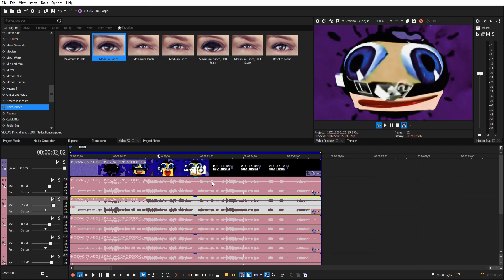Here is proof I made G-major 74^2 without rendering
Source by:
Requested by:
Softwares used: